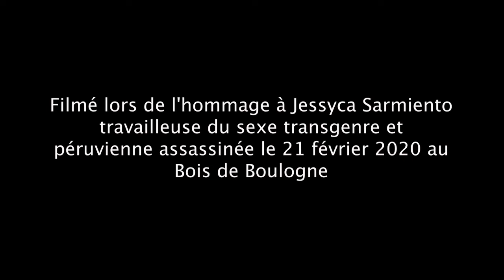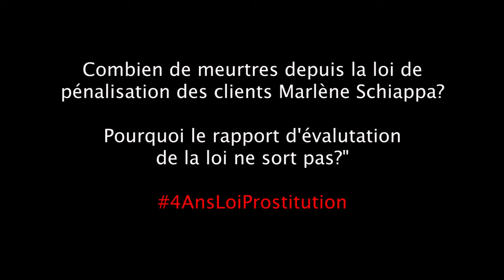4AnsLoiProstitution - Tout va très bien Madame la Ministre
Alors que Marlène Schiappa nous répond qu'il est très compliqué de créer un fonds d'urgence pour les travailleurSEs du sexe confinés, rappelons que la loi de 2016 sur la pénalisation des clients a augmenté les crimes violents à notre égard ainsi que la précarité, que les parcours de sortie sont une farce, que les associations communautaires ne sont pas suffisamment subventionnées. C'est TrèsCompliqué de voir une collègue assassinée chaque mois. La réponse politique du Secrétariat d'Etat chargé de l’égalité FH et contre les... a été d'annuler notre RDV sans donner de motif et de faire silence sur ces féminicides.